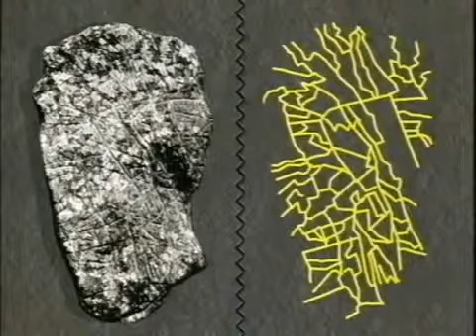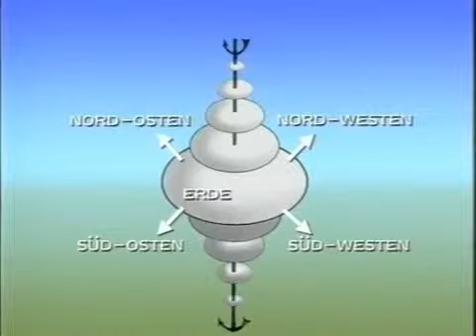Эрих фон Дэникен Затерянные в джунглях города 21